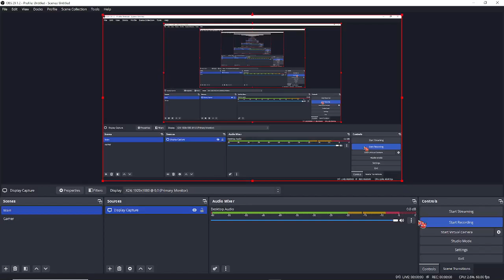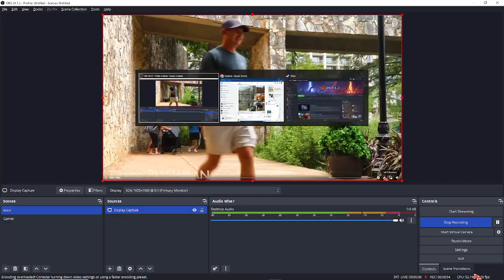TRY NOT TO LAUGH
ViDEO RECORDED